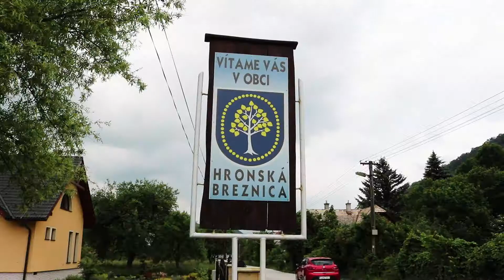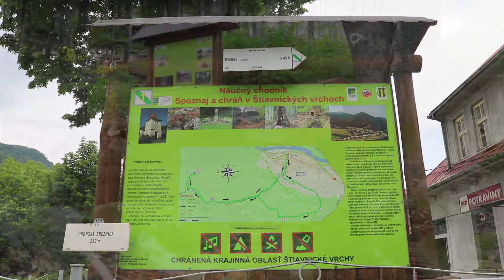Rodinný dom v obci Hronská Breznica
Rodinný dom je umiestnený na rovinatom pozemku v obci Hronská Breznica, okres Zvolen. Pozostáva z pôvodnej kamennej časti a z novšej prístavby, ktorá bola v roku 1970 zhotovená z tehly. Pôvodnú časť tvorí vstupná veranda, samostatné WC, kuchyňa, obývacia miestnosť, spáleň, kúpeľňa so sprchovacím kútom a komora. V prístavbe je letná kuchyňa, kúpeľňa s vaňou, komora a humno. V rokoch 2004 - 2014 prebehla na dome čiastočná rekonštrukcia - nový krov a strešná krytina, plastové okná, nová rozvodná skriňa elektrickej energie, plynový kotol a kúpeľňa so sprchovacím kútom. K domu prináleží murovaná pivnica, altánok, studňa a záhrada. V prípade záujmu o obhliadku nehnuteľnosti kontaktujte: 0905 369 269.